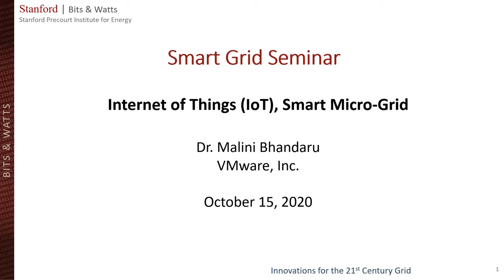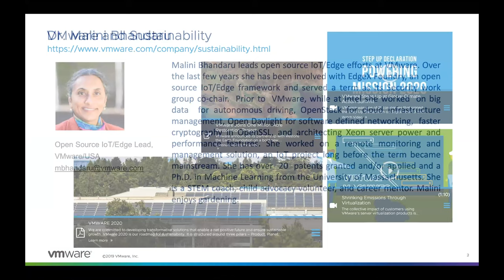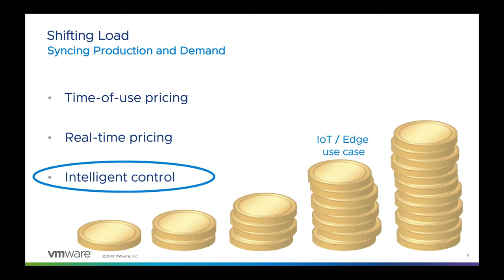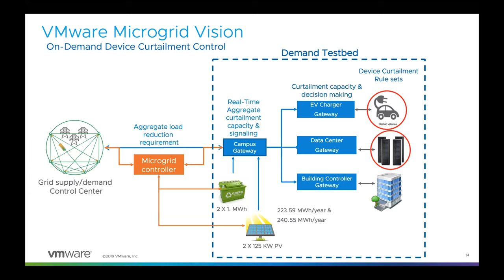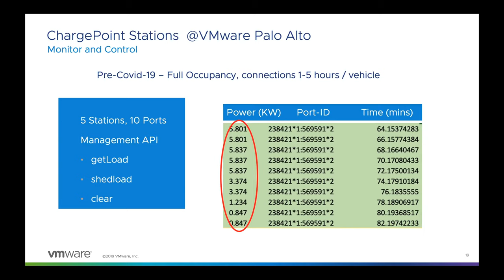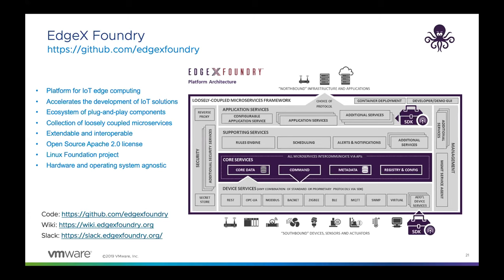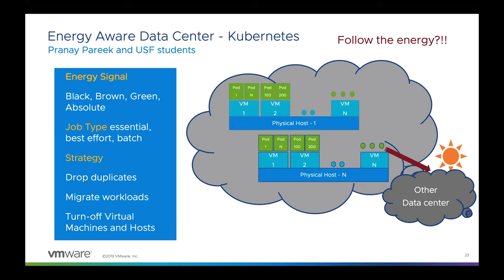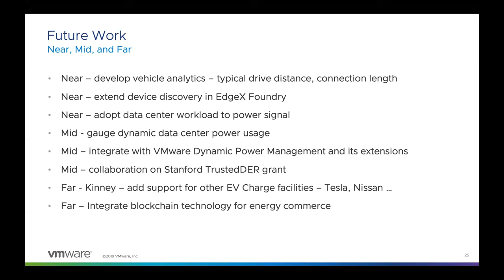Internet of Things (IoT), smart micro-grid | Malini Bhandaru | Smart Grid Seminar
Transforming the grid to a Smart Grid requires real time sensing, of energy producers, consumers, stored capacity in batteries, weather conditions, and more, essential to develop usage models, and anticipate need. Along with the ability to take 'action' such as bringing online cleaner sources of power and curbing demand we can help smooth load peaks. In this talk we introduce the open source project EdgeX Foundry and its viability to deliver a secure, extensible, endpoint to collect real time data, develop models, and control devices. Data processing at the edge while reducing network bandwidth needs, reduces response latency, and helps preserve data privacy. We illustrate this in the context of VMware's on-campus electric vehicle charging facility. We conclude by sharing our longer term goals of developing and controlling hierarchical composite device models and introduce open source project Kinney.